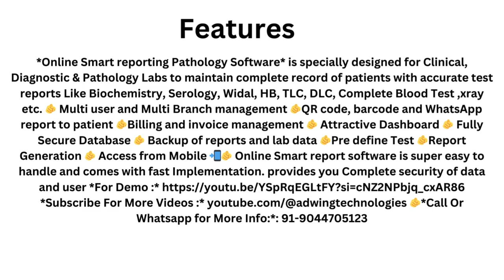The Future of Pathology: Online Lab Software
Adwing Technologies offers a comprehensive Smart Reporting Cloud Pathology Software designed to streamline laboratory operations. Here are some of its key features:
Sample Tracking: Efficiently track samples from receipt to reporting, ensuring accuracy and minimizing errors.
Automated Reporting: Generate precise and detailed reports quickly with automated tools1.
Integration Capabilities: Seamlessly integrate with existing laboratory systems for a cohesive workflow.
Real-time Collaboration: Collaborate with colleagues in real-time to enhance diagnostic accuracy.
Mobile Access: Access reports and manage appointments on-the-go with a user-friendly mobile app.
Patient Entry : Provide patients with a secure online portal to access their reports and medical history by whatsapp .
Advanced Analytics: Utilize comprehensive data analysis tools for insightful reporting.
Customizable Test Database: Customize the test database to include any number of tests and interpretations1.
Secure Messaging: Communicate securely with healthcare providers and patients.
These features help laboratories improve efficiency, accuracy, and overall workflow. Is there a specific feature you would like to know more about?
Best Software Services for Pathology Management Software

Online Cloud Based Best Laboratory and & Pathology Management Software in India  | Buy Online Smart Reporting Software with features of Multi USer and Multi Branch Operations . Android And Tablet version , Best Cloud LABoratory management Software .
Best Features :
Faster More Faster
Predefined Standard Test Group & Packages
Master Password Security
Access From Anywhere Any Device with No Limitation
Print 100 Report one Shot
Core 6 Server with Faster Speed Like Bullet
Data Security & Backup
ab Aur Kya Loge Ajj Hi Sampark Karo 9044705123 Par 30 Second me report Shuru .